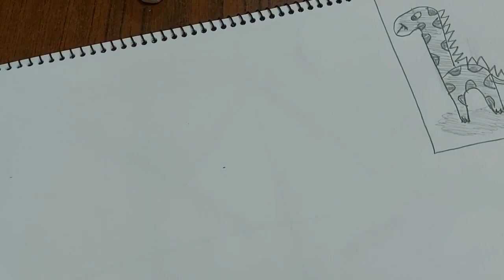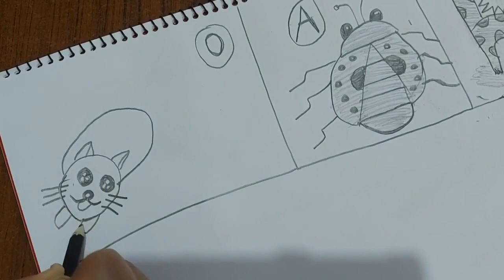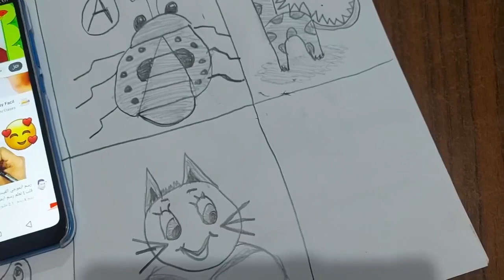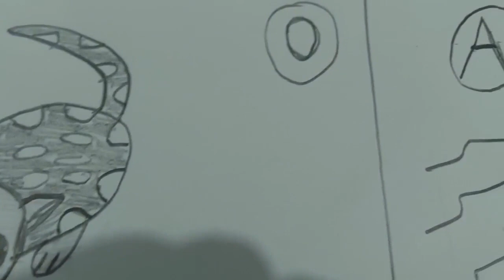تحويل الحروف الانجليزيه إلى رسومات سهلة وبسيطة جدا